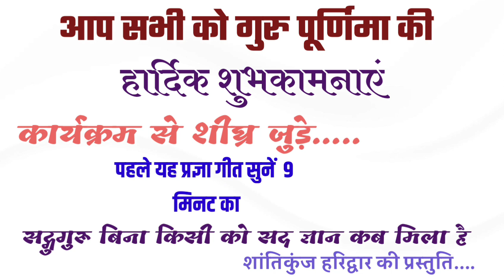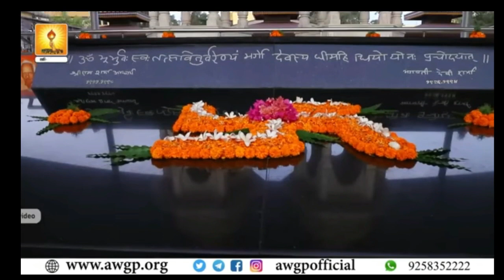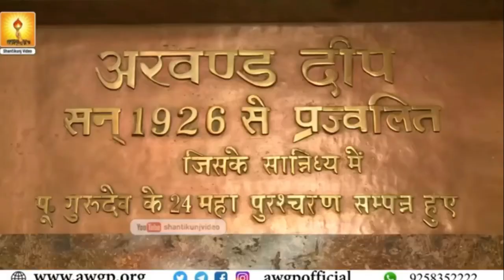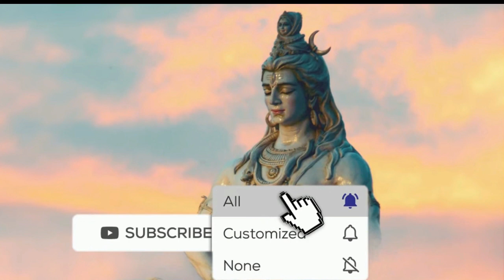LIVE गुरु पूर्णिमा🙏 3 जुलाई 2023 "गुरु दीक्षा संस्कार" सीधा प्रसारण प्रातः 8:00 बजे सेबारोलिया